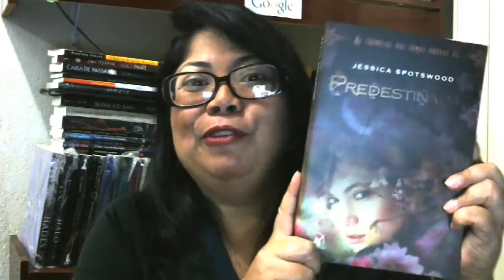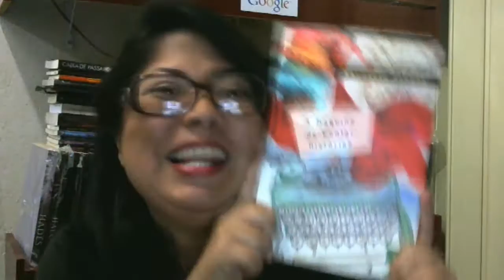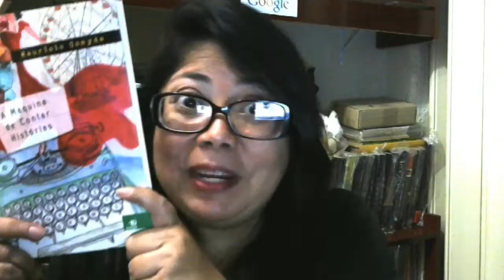Maratona de Inverno solitário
Enquanto os leitores mais vorazes estão participando da maratona Geek Freak  e batendo seus recordes de 1.000 livros lidos. Euzinha apresento pra vocês os livros que irei ler na minha maratona particular.
Confira os livros que vou ler na maratona de Inverno... solitário.